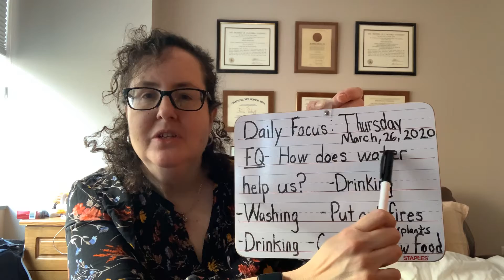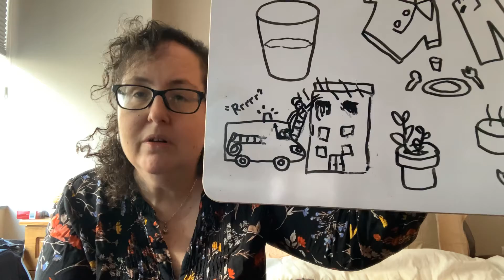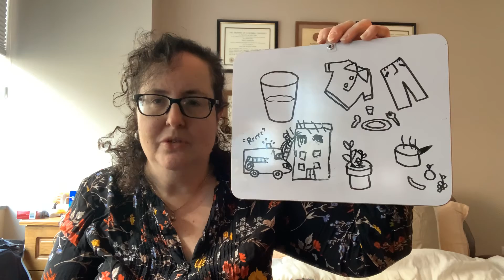March 26, 2020